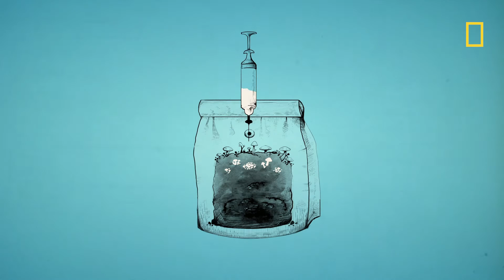Lehen Productions Reel 2017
Motion Graphics and Animation Reel 2017.
Client work, personal projects, internships, and general shenanigans.